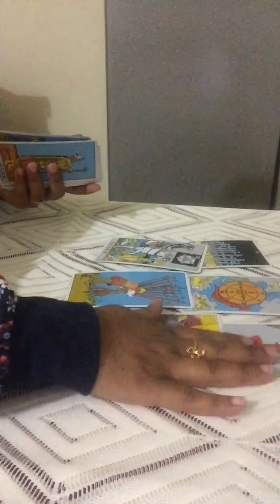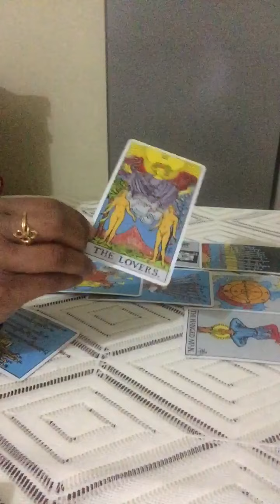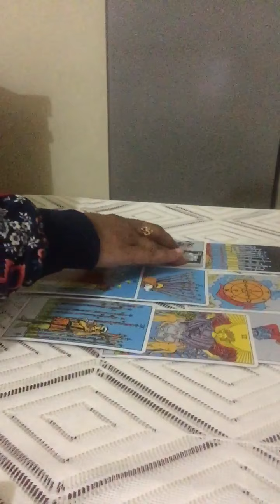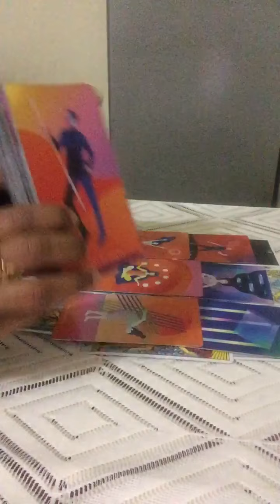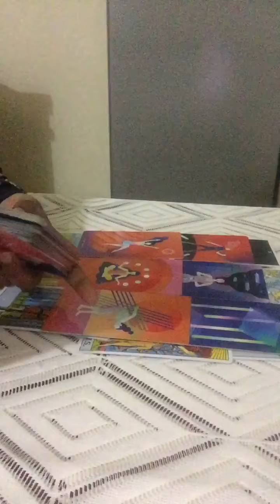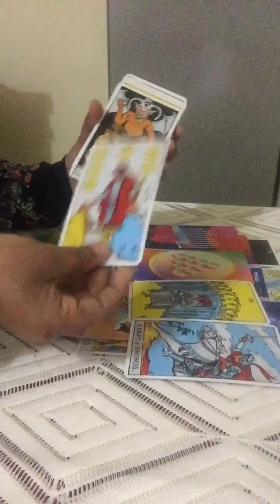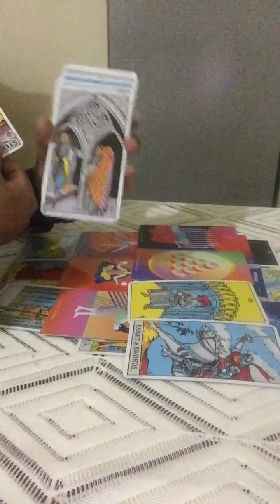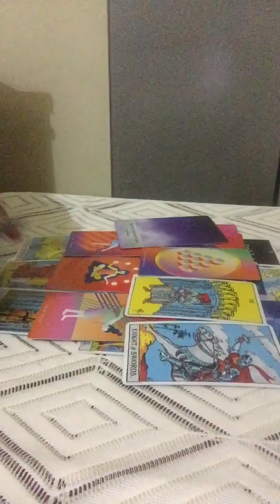SAGITTARIUS JANUARY-18-24~U both r obbsseed with eachother,they really love u & want u back 💖